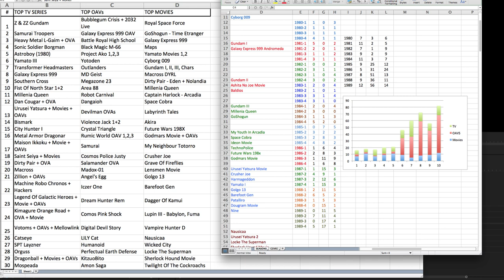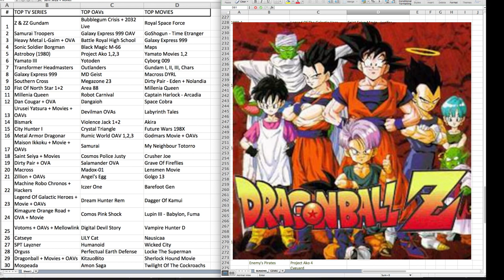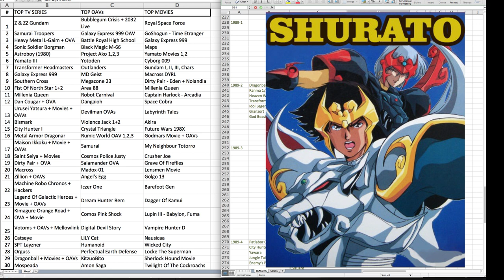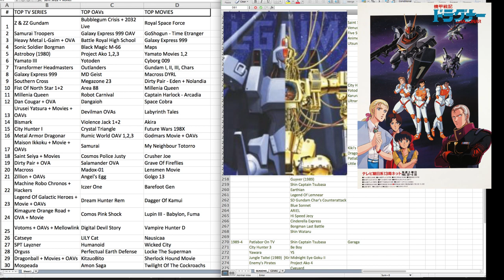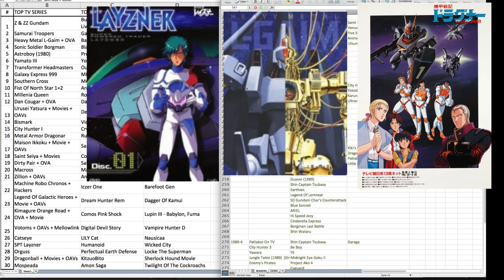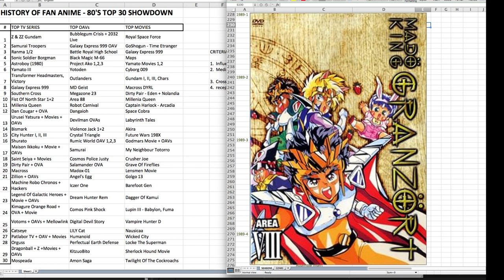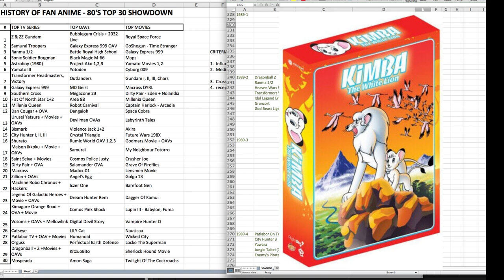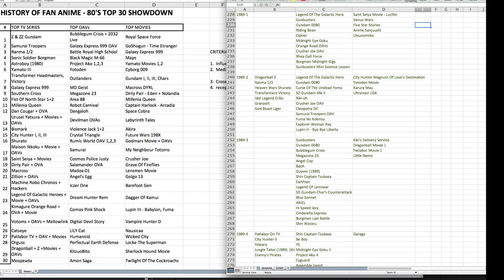History Of Fan Anime 308: The Comprehensive Top 30 TV Shows Of The 80's (TV series Finale)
In today's episode, I will complete the Top 30 TV shows of the 80's.